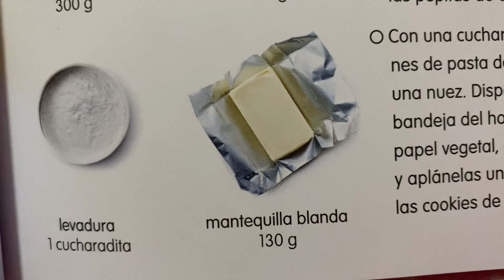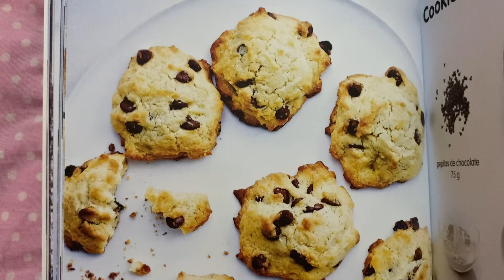Postre Receta Superfacil “ Cookies “